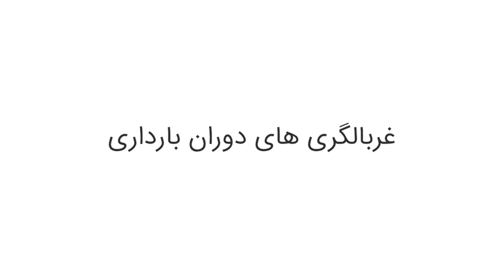غربالگری‌های دوران بارداری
چه زمانی آزمایش‌های غربالگری را باید انجام دهیم؟
در غربالگری چه مواردی بررسی می‌شود؟

در  این خصوص، سرکار خانم زهره بابایی، کارشناس مامایی برای شما عزیزان توضیحات ارزشمندی را
 ارائه می‌کند. حتما ویدیو را مشاهده کنید و آن را با دیگر عزیزانتان به اشتراک بگذارید.